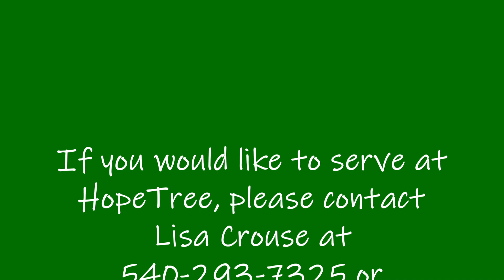HopeTree Volunteer Opportunities 2023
If you would like to serve at HopeTree, please contact Lisa Crouse.